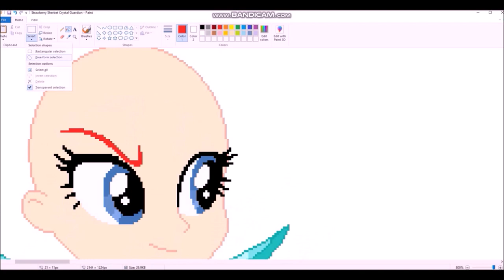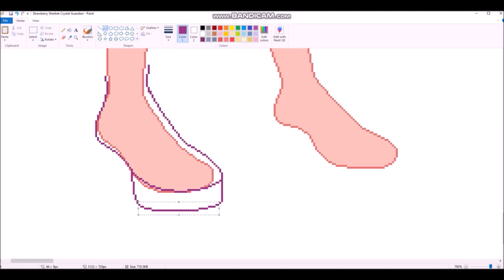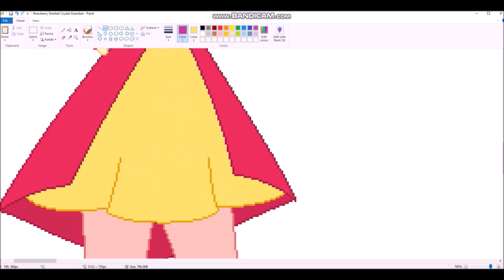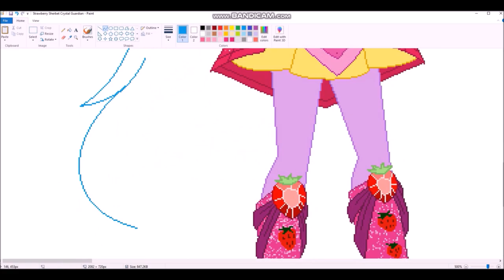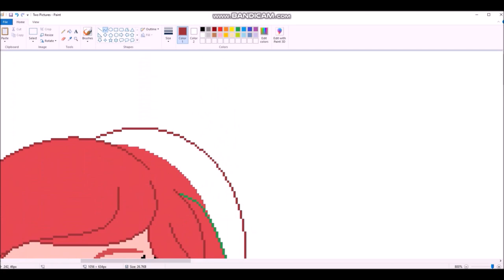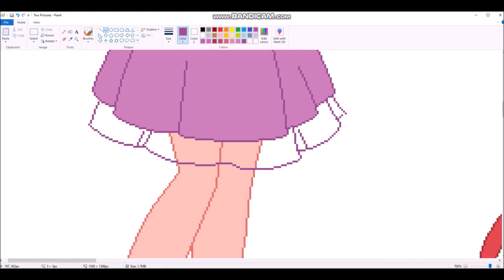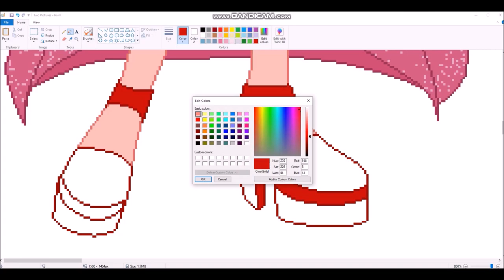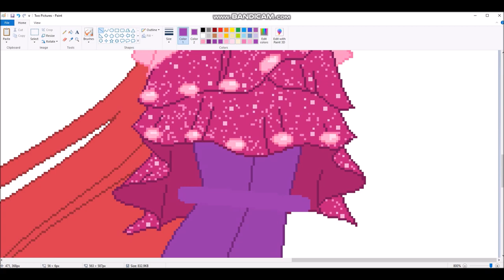2021 Speedpaint 23: Strawberry Sherbet All Styles Part 3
Almost done.